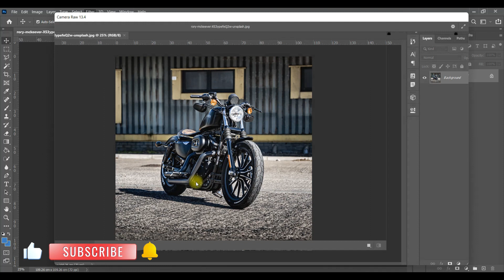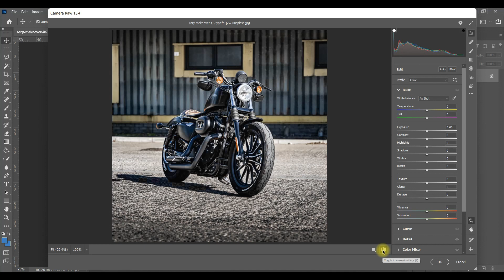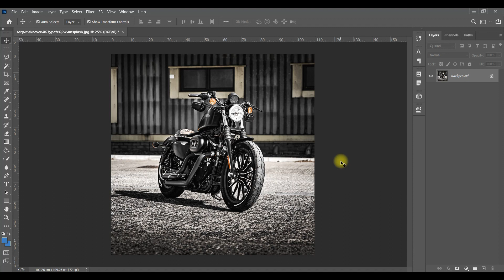Sport game preset in photoshop | color grading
In this sport game Preset Photoshop Tutorial, learn How to Make sport game Color Grading Effect in Photoshop.